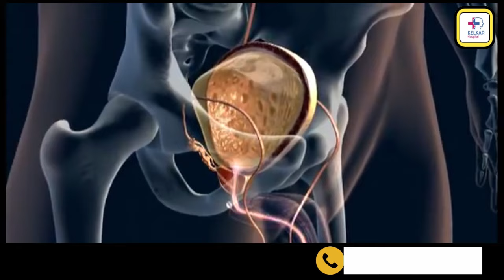क्या आपके पेशाब के साथ वीर्य निकल रहा है (कारण - उपचार) Dr. Kelkar M.D. Psychiatrist, Sexologist.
• Psychiatrist
• Hypnotherapist
• Psychotherapist,
• De-addiction Specialist
• Sexologist

संभावित कारण
प्रोस्टेट ग्रंथि की समस्याएँ:

प्रोस्टेटाइटिस (प्रोस्टेट की सूजन)
बेनाइन प्रोस्टेटिक हाइपरप्लासिया (BPH)
यूरिनरी ट्रैक्ट इंफेक्शन (UTI):

मूत्र पथ के संक्रमण के कारण
तंत्रिका तंत्र की समस्याएँ:

तंत्रिका तंत्र की किसी समस्या के कारण नर्वस कंट्रोल की कमी
मेडिकल कंडीशंस:

मधुमेह (डायबिटीज)
उच्च रक्तचाप (हाई ब्लड प्रेशर)
दवाओं का प्रभाव:

कुछ दवाओं के सेवन से
उपचार
चिकित्सक से परामर्श:

सही निदान के लिए किसी योग्य चिकित्सक (यूरोलॉजिस्ट) से परामर्श करें।
मेडिकल परीक्षण:

मूत्र और रक्त परीक्षण
प्रोस्टेट की जाँच (जैसे कि डिजिटल रेक्टल एग्जाम)
एंटीबायोटिक्स:

अगर संक्रमण की वजह से है तो एंटीबायोटिक दवाएं दी जा सकती हैं।
प्रोस्टेट उपचार:

प्रोस्टेट की समस्याओं के लिए विशेष दवाएँ और उपचार।
तंत्रिका तंत्र की देखभाल:

तंत्रिका तंत्र की किसी समस्या के लिए तंत्रिका विशेषज्ञ से परामर्श।
जीवनशैली में बदलाव:

धूम्रपान और शराब का सेवन कम करें।
नियमित व्यायाम और संतुलित आहार अपनाएं।
दवाओं का संशोधन:

यदि किसी दवा के कारण यह समस्या हो रही है तो चिकित्सक से परामर्श कर दवाओं का संशोधन करें।
योग और प्राकृतिक उपचार
पेल्विक फ्लोर एक्सरसाइज:

किगल एक्सरसाइज जैसी पेल्विक फ्लोर एक्सरसाइज।
योग और ध्यान:

तनाव कम करने के लिए योग और ध्यान।
यह महत्वपूर्ण है कि आप अपने चिकित्सक से परामर्श लें ताकि सही निदान और उपचार हो सके। बिना चिकित्सक की सलाह के कोई भी दवा या उपचार शुरू न करें।